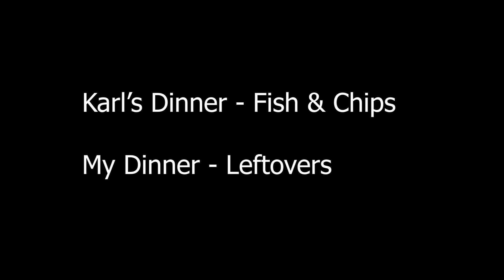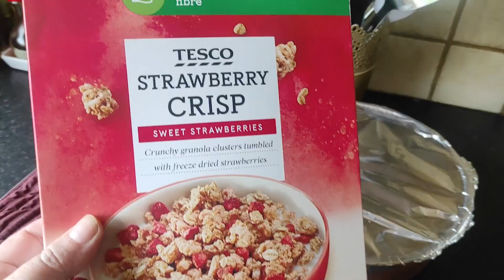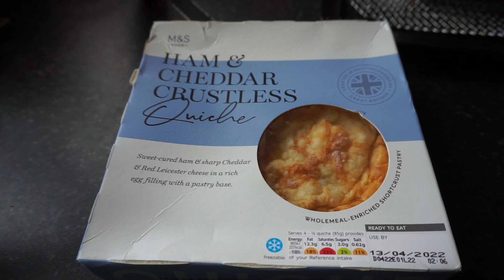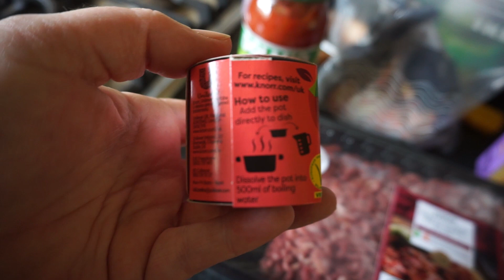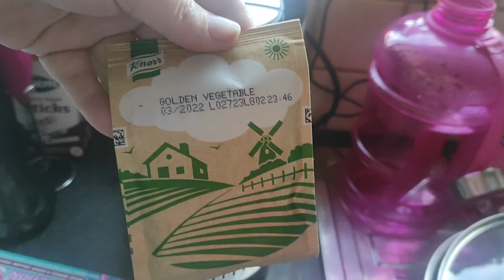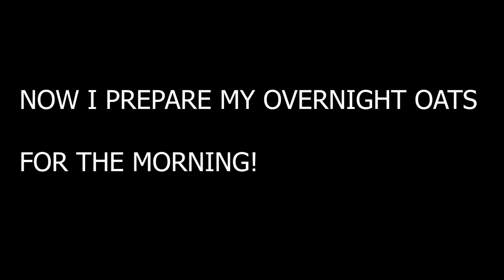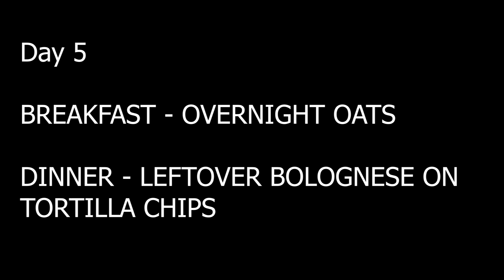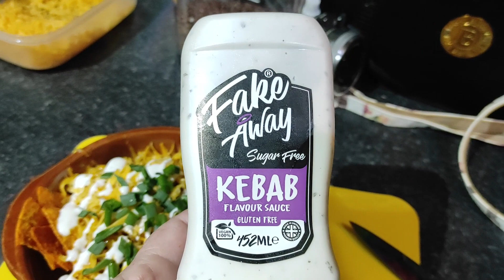WHAT WE EAT IN A WEEK | IRISH Family dinner IDEAS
I'm Orla! I'm a 40+ year old Irish Vlogger, who adores my little family of 4. We love travelling, Shopping and trying new things with friends and family. We live in Drogheda (40 mins north of Dublin) !

Thanks for stopping by and checking out my video. I look forward to chatting with you in the comments section!